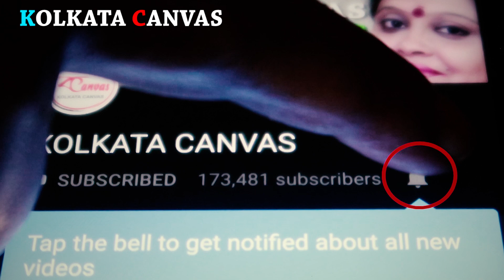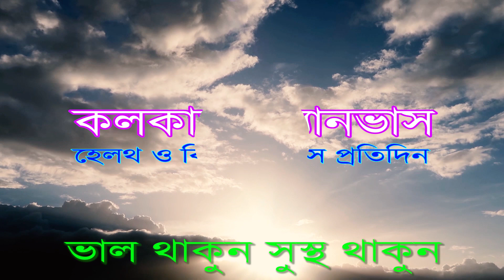দারুচিনির স্বাস্থ্যগুণ ও উপকারিতা জানতে ভিডিওটি দেখুন।